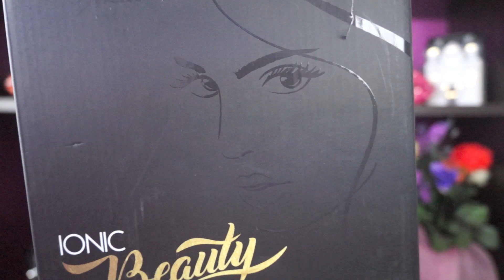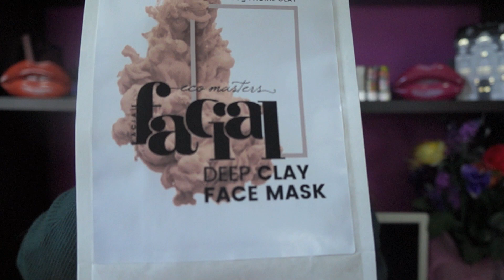Vi presento LELUNA.IT: prodotti di bellezza e cosmetica di alta qualità | LadyGlow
Buongiorno a tutti! Oggi voglio parlarvi di un sito molto interessante per noi beauty addicted…si chiama LeLuna.it ed è un negozio online di prodotti di bellezza e cosmetica di alta qualità. Buona visione;)

PRODOTTI MOSTRATI:
Eco Masters Hair Straightener Brush - Spazzola Lisciante 59,95€
Eco Masters Facial Steamer - Sauna Facciale 59,99€
Eco Masters Facial - Kit Viso 44,95€

- con il codice LADYGLOW10 potete usufruire di uno sconto del 10% sui vostri acquisti sul sito (non applicabile su alcuni prodotti)
- con il codice ladyglow10 potete usufruire del 10% di sconto sul sito
- con il codice LADYGLOW (tutto maiuscolo), che sarà attivo per sempre, potete avere lo sconto del 20% sui vostri acquisti sul sito
- con il codice LALALADYGLOW, che sarà valido fino al 10 febbraio 2018, potete usufruire di uno sconto del 30% sui vostri ordini LALALAB
- con il codice LADYGLOW10 potete usufruire dello sconto del 10% sul sito
- con il codice LADYGLOW (valido fino al 31 Dicembre 2017) potete usufruire del 15% di sconto sul sito

Sulle labbra indosso il rossetto Wild' N' Sweet Lipcream 02 Sweet Rose della LE natalizia Naughty Kitty di Wycon con la matita 01 Bay Rose di Clarins, sulle guance il blush Of Course di Mulac e sulle unghie lo smalto C01 Gilded Glitz di Catrice della LE David Tomaszewsky.